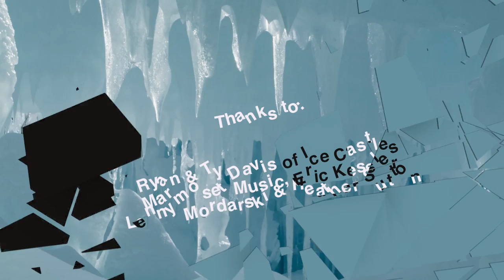Frozen Fortress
As featured on Gizmodo, Vice.com, Discovery Canada, LiveLeek and more: Ice Castles Time-lapse -

Since its opening day filmmakers Michael Sutton and Julian Tryba have been making multiple trips in excess of 4 hours each visit to capture the amazing handmade ice structures of Ice Castles in Lincoln, New Hampshire. Shooting this project was a challenge as we were dealing with sub zero temperatures on a regular basis. I apologize for the snow and ice chips on the lens (it was very difficult to prevent in the shooting conditions) as well as the flickering (the lights in the ice pulse and are erratic at times.) Blog postings as coming soon on Marmoset Music, Story&Heart and Kessler Crane's website. Thank you to the amazing team at icecastles.com Go visit them its amazing.
Over 150 hours were put into the making of this film (approximately 70% of that was in at least -2 degree temperatures) so give us some love and like our film please :)
Gear used: The Kessler Crane Second Shooter and CineDrive 3-Axis motion control systems, Shuttle Pod Mini, Stealth and Cineslider all from kesslercrane.com .
Cameras: Canon 1Dc, 1Dx, 7D, 6D, GoPro Hero3+ and Hero4 Black for aerials.
Aerials: DJI Phantom 2 quadcopter
Freefly MoVi M15 gimbal
Produced, directed & edited by:
Michael N Sutton
Shot by:
Michael N Sutton & Julian Tryba
Special thanks to: Ryan Davis and Ty Davis at icecastles.com for their amazing hospitality. Eric Kessler and everyone at Kessler Crane for amazing gear and that 3rd keyframe. Bob Werner and Sterling Myles at Marmoset Music. Everyone at Story&Heart storyandheart.com. Leonard Mordarski and Heather Sutton for their encouragement and support on this project.
Music Licensing and Supervision by: Marmoset Music marmostmusic.com
Artist: Kevin Matley
Song: Fleeting